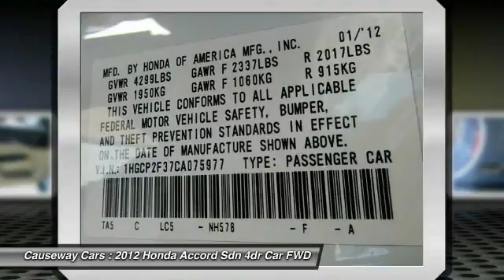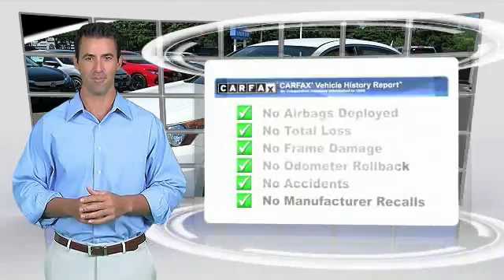2012 Honda Accord Sdn Causeway1! HCA075977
2012 Honda Accord Sdn LX

Causeway Cars
375 New Jersey 72

Carsmart Certified, *LOW MILES*, Comprehensive 100+ point inspection! 6 Month 6,000 Mile Limited warranty!, Complimentary carfax history report!, Complimentary Oil Changes and loaner cars! Plus available EXTENDED protection available!, And Buy Smart with Carsmart Certified best in class benefits. Low no haggle pricing!.Tired of the same uninteresting drive? Well change up things with this good-looking 2012 Honda Accord. The 2011 Accord Sedan earned a 5-star safety rating in each combined NCAP category. Honda's award-winning resale value significantly lowers the cost of ownership.Every pre-owned vehicle comes with the Causeway Advantage. Complimentary oil changes for the life of the vehicle, loaner cars, and multi point safety inspections. Ask us how you can make money using our Causeway Referral Program. *Synthetic and Diesel vehicles will get a $30 credit towards oil change.